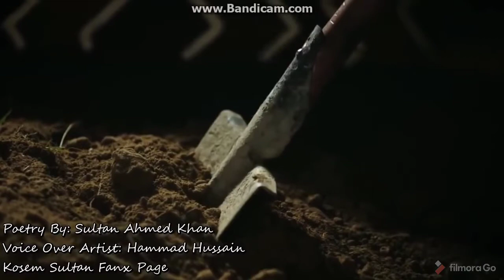Sultan Ahmad Poetry 🔹Kosam Sultan